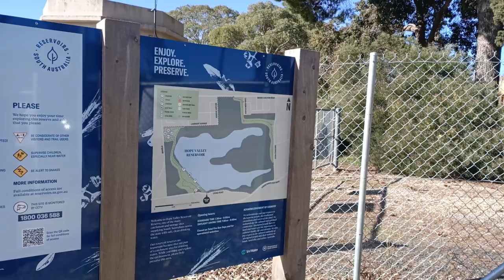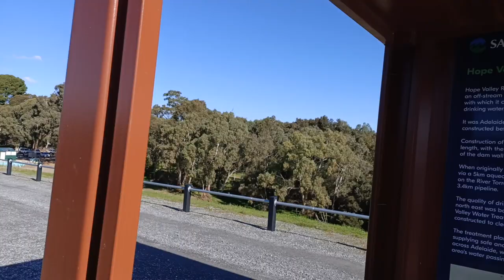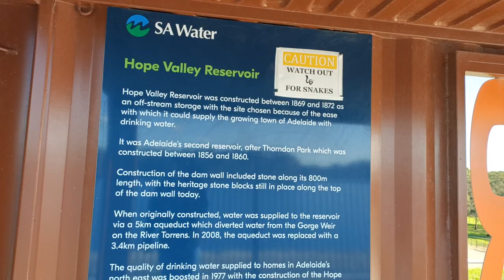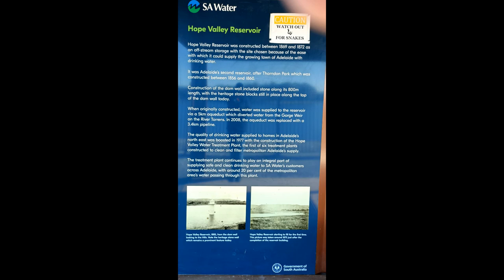Lost in Directions: No Cemetery Here, Google Maps?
Embark on a journey filled with unexpected twists and turns as you navigate the digital landscape in "Lost in Directions: No Cemetery Here, Google Maps?" Join our protagonist in a quest for the elusive destination, only to be met with the surprising absence of a cemetery in a seemingly lost locale. Will the map lead to the right place, or is it a digital detour into confusion? This tale explores the reliance on technology for navigation and the humorous pitfalls that can arise when trust is placed in the virtual world. Get ready for a lighthearted adventure through the lens of modern-day exploration and the whimsical mysteries of Google Maps.

"Discover the Tranquility of Hope Valley Reservoir"

Immerse yourself in the serene beauty of Hope Valley Reservoir, where nature's charm meets modern tranquility. This hidden gem offers a picturesque escape, surrounded by lush landscapes and crystal-clear waters. Whether you're seeking a peaceful stroll along the scenic trails, a day of fishing, or a relaxing picnic by the water's edge, Hope Valley Reservoir invites you to unwind and reconnect with nature.

As you explore the reservoir's shores, be captivated by the diverse birdlife and the gentle rustle of leaves in the surrounding trees. Breathe in the fresh air, take in the panoramic views, and let the calming ambiance of Hope Valley Reservoir wash away the stresses of daily life.

This description promises an idyllic retreat at Hope Valley Reservoir, enticing nature enthusiasts and those seeking a peaceful escape to experience the beauty and serenity of this hidden natural oasis.